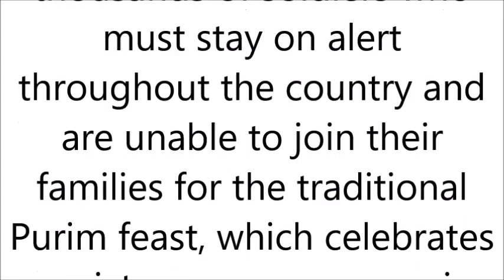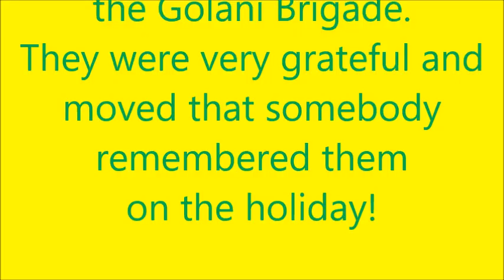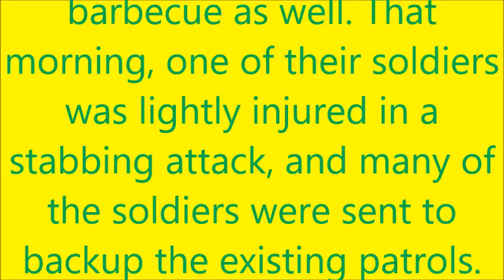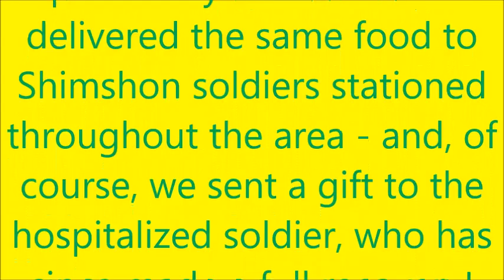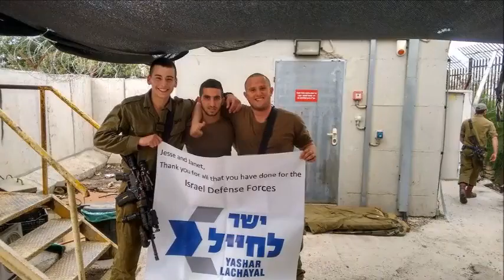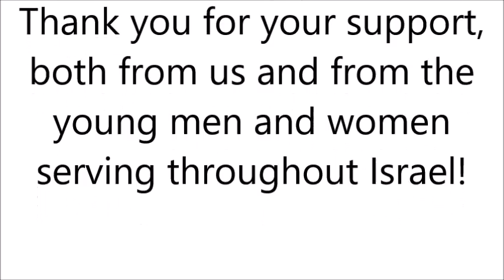Yashar LaChayal - Jesse and Janet Appreciation